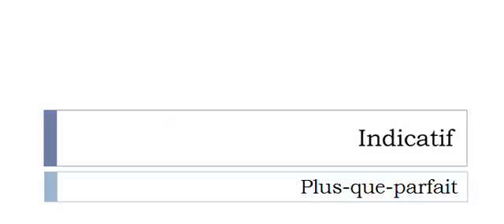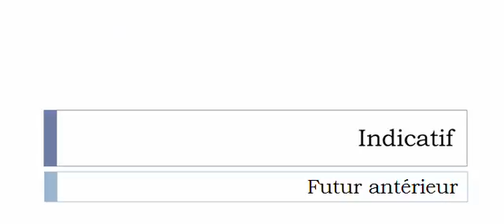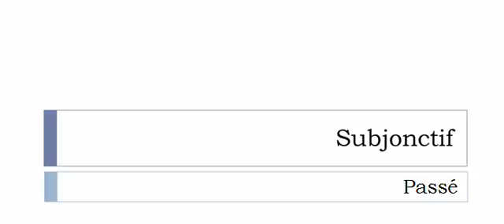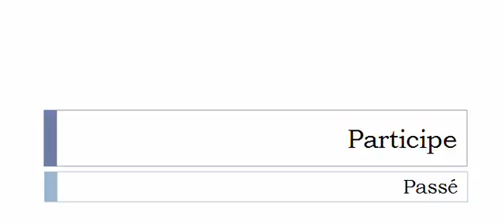Imparare il francese = Coniugazione = Nicotiniser